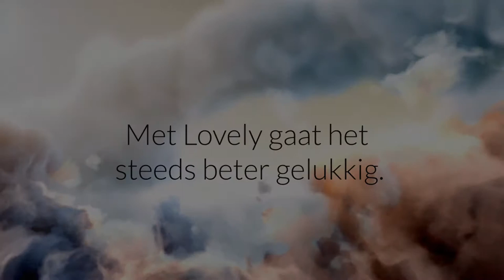deel 2 Lovely het gaat steeds beter #374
Helaas 2 stukjes die zwart gaan we gaan kijken waar het aan ligt onze excuses voor dit ongemak

maar we wensen jullie wel veel kijk plezier

Dieren

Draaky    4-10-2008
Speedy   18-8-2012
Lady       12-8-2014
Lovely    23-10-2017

Afspeellijsten:
✖ VLOGS -
✖ PERSOONLIJK -
✖ TAGS & CHALLENGES -
✖ SHOPLOGS -